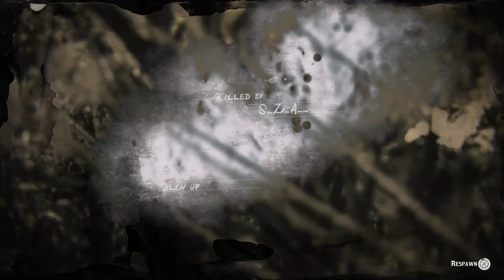Master of the Close Win nearly loses Railroad Baron by 5 points - Red Dead Online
An important lesson in how every point counts and about keeping the eye on the ball. I was in the lead, lost it, regain it, and nearly lost it at the end by five points despite being up by nearly 60 points. It's easy sometimes to get overconfident especially in Railroad Baron as there are times you'll just be sitting on the train doing nothing while the back-shooting morons keep each other from the train but all it takes is a little slip-up and you're back there in the moronic chaos while someone else racks up the easy points.